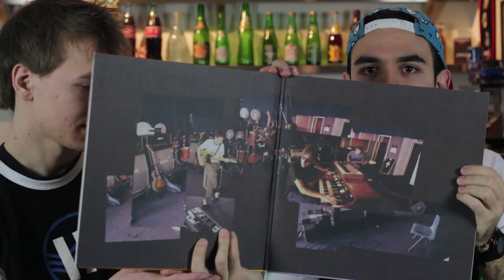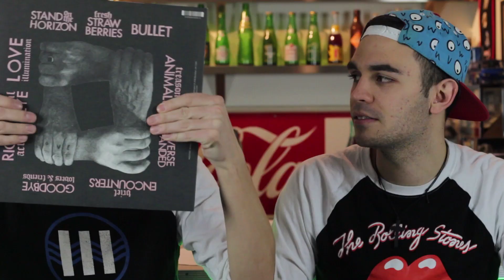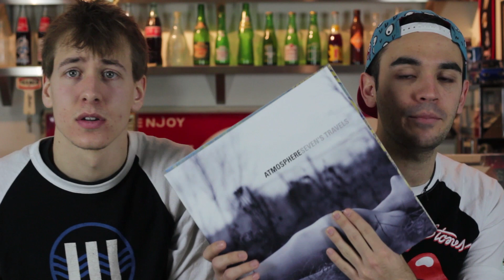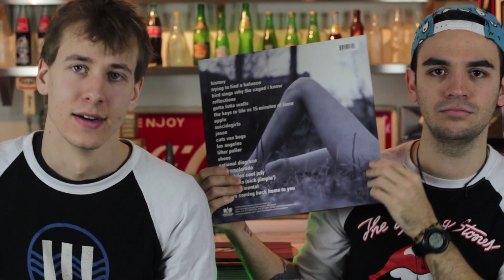Record Store Stories! (First Edition)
PERSONAL ACCOUNTS:
►Ryan's Instagram: ryan23haines
►Mauricio's Instagram: mauricioblanco

Sunday Spinning Sunday is a new YouTube Channel for those who love Vinyl and everything related with music!